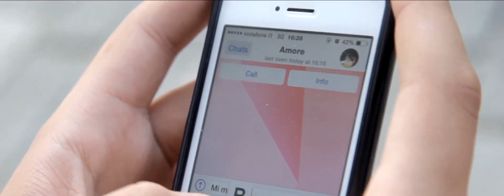SIGLA BOMBON3RA VOLA